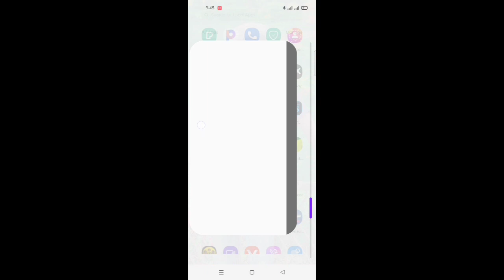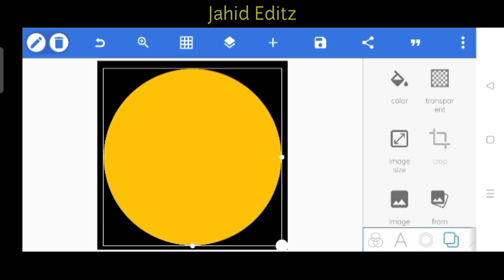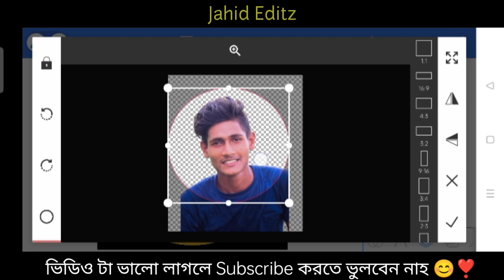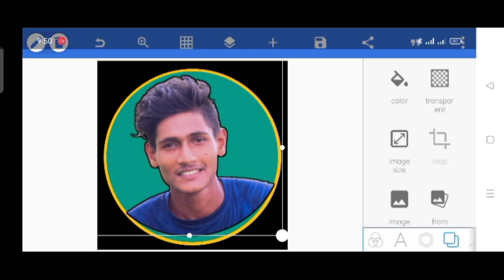pixelLab Photo Editing Tutorial ||Free Fire Gaming Channel Profile Editing Tutorial || Jahid Editz 🎨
LightroomBestphotoediting​ tutorialinMobile

Music Credit 🎤
NSC